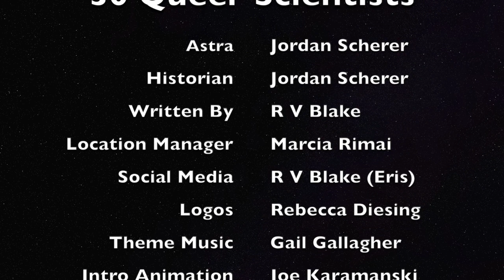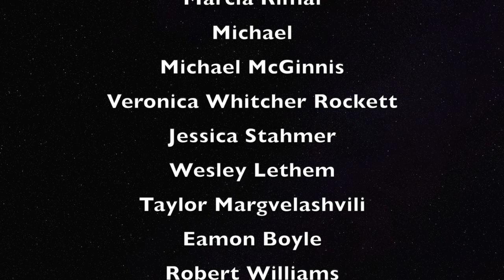30 Queer Scientists In History - Pride Month Special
In honor of Pride Month, enjoy this list of 30 Queer Scientists in History. Learn about queer history and science history with this list of 30 scientists you didn't know were gay, trans, or otherwise part of the LGBTQ+ community due to straight-washing and erasure in historical representation. From closeted to open to founding 500 Queer Scientists, Astra will take you through their science and lives in a gay speed round. Happy Pride Month from the Queer women of Bad Astra. Celebrate gay science, trans science, ace science, non-binary science, and Pride Month with us!

We understand that this list is disproportionately white men, due to both the whitewashing of history and the historical oppression of BIPOC. If you know of any Queer BIPOC Scientists with major accomplishments who we missed, please put them in the comments!